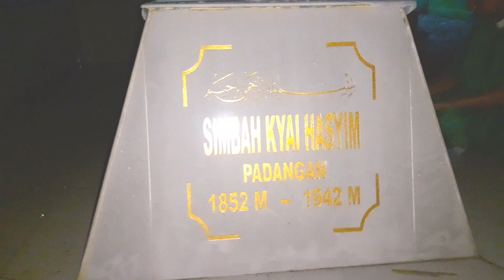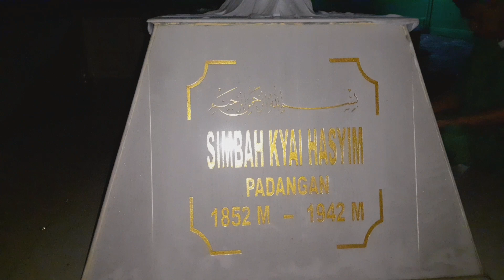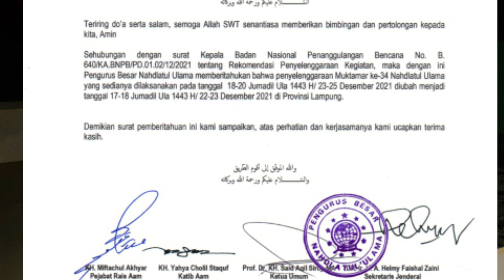Malam2 Jelang 2 Hari Muktamar NU, Kiai Ini Sowani Mbah Hasyim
Salam hormat...

Peristiwa dalam video ini adalah rekaman perjalanan spiritual KHR Abdurrazzaq Sidqan, Kiai NU Bekasi (Jawa Barat) asal Pamekasan, Madura, Jawa Timur.

Perjalanan ziarahnya dimulai dari hari Jumat -- Senin (17--20 Desember 2021).

Semoga bermanfaat dan menginspirasi kita semua. Amin.

Mohon maaf jika ada kekeliruan serta mohon sarannya yang membangun.

Salam Persaudaraan
Salam NKRI

Terima kasih

(Admin ARAH_9)